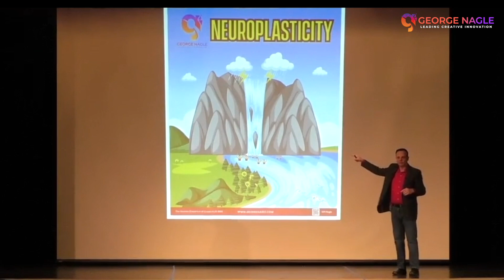Unlocking Creativity: How to Overcome Neuroplasticity Bias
In this captivating video, join George as he delves into the fascinating world of neuroplasticity during a riveting live event. Discover the incredible concept of how our accumulation of experiences can shape our minds, often leading to the formation of biased perspectives, which George brilliantly compares to the creation of rivers.

Unveiling the transformative power of neuroplasticity, George unravels the key to breaking free from these bias rivers and charting infinite pathways of growth. By relying on others, he emphasizes the importance of collaboration and seeking assistance to navigate through our biases and unlock the true potential of neuroplasticity.

Prepare to be inspired as George's thought-provoking insights shed light on the limitless possibilities that lie within each individual's brain. Through collaborative growth, we can tap into the extraordinary capabilities of neuroplasticity and embark on a profound journey of self-discovery and personal development.

Join us in this enlightening exploration of "Infinite Pathways of Neuroplasticity: Unlocking the Power of Collaborative Growth" and unlock the door to a world of boundless opportunities. Don't miss out on this incredible chance to expand your understanding of the human mind.

George has presented to thousands of individuals and organizations across the globe. He has had responsibility for a portfolio of over $352 million. He understands the need for creative innovation in a business to drive the P&L. At one point, he successfully launched 19 products in 14 months that indeed required different thinking to find value in a highly conservative market. He is a creative innovation leader that delivers tangible performance for work and home. George is also the author of the Breakthrough Thinking Series, including “The Five Letter F Word”, “Miserable At Work? Why? You Don’t Have To Be”, and “How Are Kids Innovating Faster Than You?”

George Nagle is available for your next event.

Breakthrough Thinking™ Book Series (Audiobook, Paperback, Ebook)